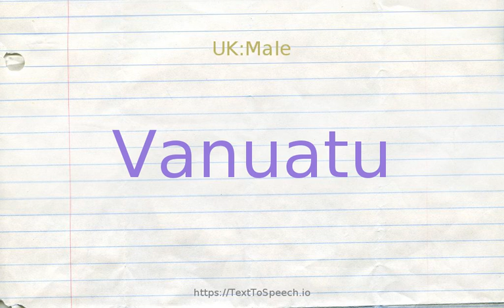How to pronounce vanuatu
Learn how to say Vanuatu in English correctly with TextToSpeech.io free pronunciation tutorials. American & British English pronunciation of male & female voices provided in videos. Check them out!

    Vanuatu definitions:
    (n): a volcanic island republic in Melanesia; independent since 1980